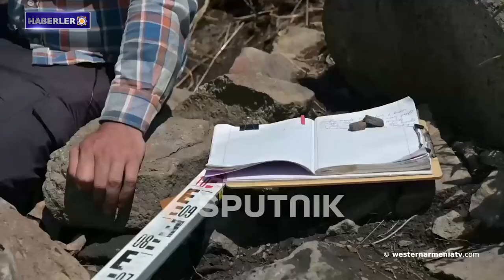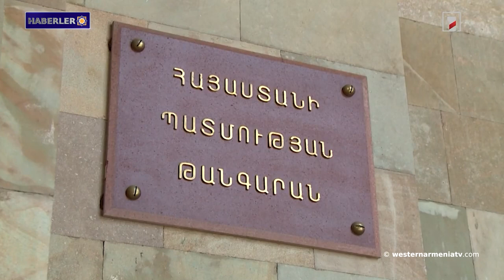Şirak'ta Urartu dönemine ait anıtsal bir tapınak bulundu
1. Batı Ermenistan Cumhuriyeti heyeti ARMENOSİD-Soykırım Müze-Enstitü müdürü ile görüştü

2. Le Figaro'nun Artsakh'taki Ermeni mirasının yok edilmesine ilişkin makalesi

3. Bakü Doğu Ermenistan'ı COP29 zirvesine davet etti

4. Şirak'ta Urartu dönemine ait anıtsal bir tapınak bulundu

5. Ermeni okul çocukları 65. Uluslararası Matematik Olimpiyatlarında 5 bronz madalya kazandı

6. Tanrıça Anahit heykelinin başı ve eli Yerevan'da sergilenecek

7. Doğu Ermenistan U20 basketbol takımı Bakü'yü mağlup etti